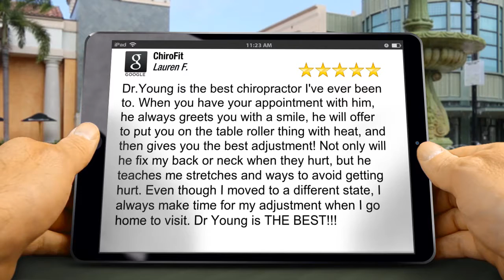ChiroFit Chatsworth Amazing 5 Star Review by Lauren Ferrell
New Review

Dr.Young is the best chiropractor I've ever been to. When you have your appointment with him, he always greets you with a smile, he will offer to put you on the table roller thing with heat, and then gives you the best adjustment! Not only will he fix my back or neck when they hurt, but he teaches me stretches and ways to avoid getting hurt. Even though I moved to a different state, I always make time for my adjustment when I go home to visit. Dr Young is THE BEST!!!

ChiroFit
9800 Topanga Canyon Boulevard, Suite E, Chatsworth
Chatsworth CA
91311